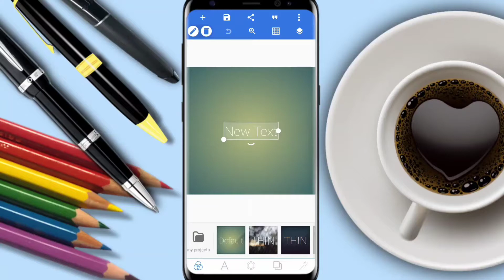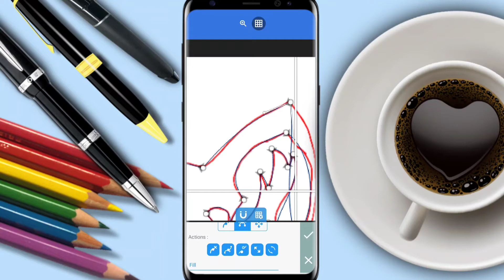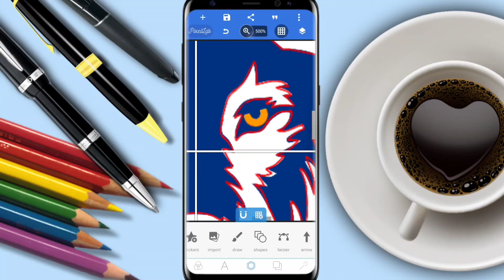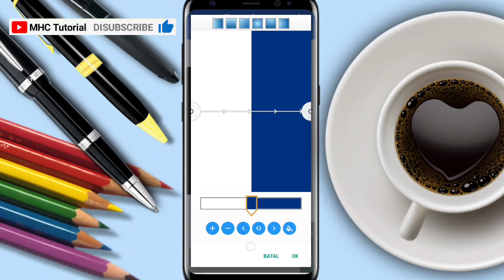Create Vector wolf mascot logo | Membuat Maskot Logo Serigala di Android pakai Aplikasi Pixellab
Hallo Bosku, Kembali lagi dgn MHC TUTORIAL.
Gimana ni Kabarnya, Baik² saja kan.
Nah Divideo kali ini Ada Langkah/Step² Membuat Maskot Logo di Aplikasi Pixellab.